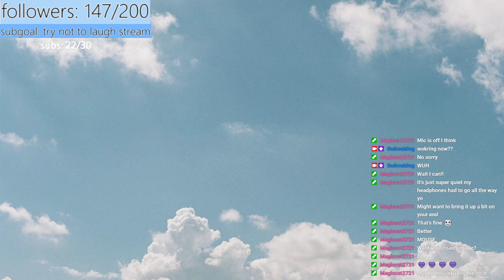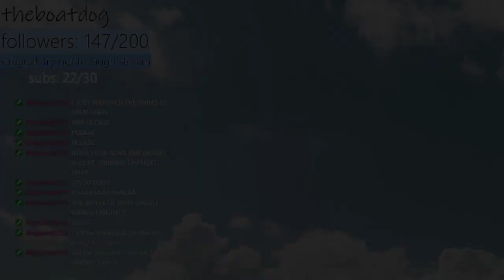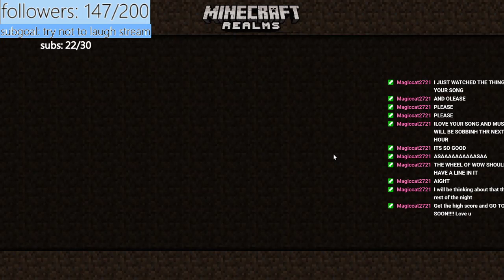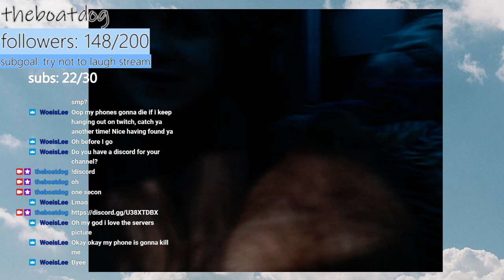i rediscovered webkinz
I have rediscovered the lovely world of webkinz, and now religiously play wacky zingoz and am determined to get the legendary crown of wonder